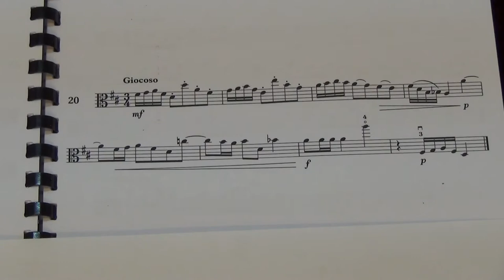Viola Grade 5 Sight Reading No 20 Giocoso